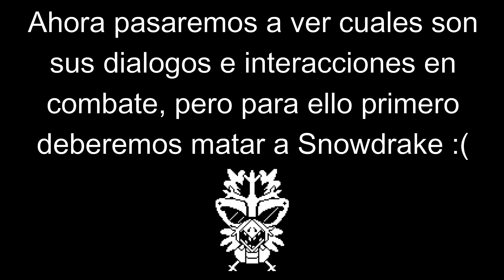CURIOSIDADES UNDERTALE: Chilldrake, el único monstruo que aparece como reemplazo a otro monstruo.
Snowdrake es el único monstruo de los que te aparecen caminando a lo random que realmente es único, a diferencia del resto cuando matas a Snowdrake no ves a mas Snowdrakes nunca mas, en su lugar te aparecerán Chilldrakes (el único monstruo que aparece como reemplazo a otro monstruo asesinado y que por lo tanto jamas veras en una ruta pacifista), en este video veremos todas las posibles interacciones y diálogos de Chilldrake.

Otros videos que demuestran el hecho de que Snowdrake es un monstruo muy "único":

Miniatura realizada por Chinō (Muchas gracias)

¿Quieres que Chinō transcriba tu canción favorita, sea de un videojuego o no? ¡Pídele lo que sea!

Marcas de tiempo:
0:00 Introducción
0:19 Matando a Snowdrake
1:04 Chilldrake
3:43 Fin del video

Descripción del canal:
Aficionado al mundo de los videojuegos, subo gameplays sin comentarios, en mis videos no encontraras a un pro jugando sino a alguien que le encanta observar todos lo pequeños detalles de un videojuego (interacciones, diálogos ,historia, etc). Suelo jugar de manera lenta buscando , observando y saboreando todo lo que el juego me ofrece, casi todos mis videos son en español pero también subo algunas cosillas en ingles (como mods de halo).

Actualización de la descripción: Últimamente estoy centrando el canal en Undertale debido al apoyo que le dais a los videos de este juego.

Channel description:
Videogame enthusiast , I upload no commentary gameplays. You won’t find high skill plays in here, but this is your place if you enjoy appreciating small details in videogames (like character interactions, dialogues, lore and so on). My videos are slow-paced since I like to soak in all that the game has to offer. Most of my videos are in spanish, but some of my videos I upload in english (mainly halo mods).